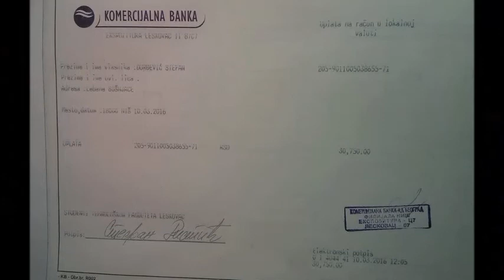ViVA BAND & Aleksandra Veljković- Zajedno za Stefana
Snimak sa nastupa Viva Benda i pinkove zvezde Aleksandre Veljković za Stefana. Nastup je održan 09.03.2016. u klubu Sheffield u Leskovcu. Ovom prilikom je, od prodaje ulaznica, za Stefanovo lečenje prikupljeno 30 750 dinara.